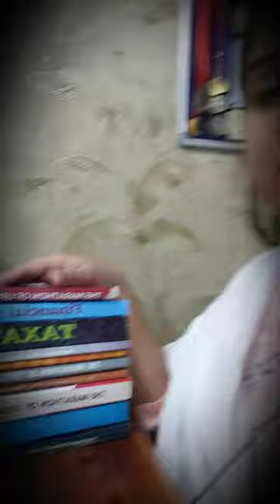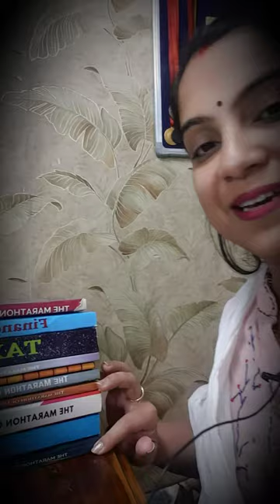UPSC Commerce Optional Book Reference- Part 1